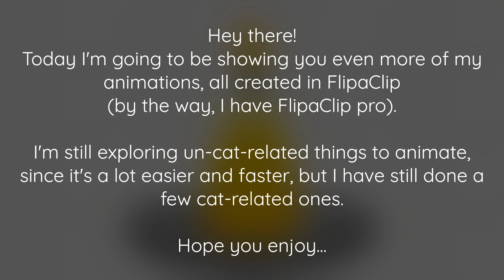FlipaClip Animation Collection #3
Yep, still making more flipaclip animations! I admit, even I'm a little suprised at how many I've created recently!

In this collection, there are five animations that I have created in FlipaClip

I hope you enjoy these (if you did, please leave a like so that I know!).

00:00 - Intro
00:23 - Ping Pong, Bing Boing
00:31 - Melting Away
00:39 - Traced Cat Walk Cycle
00:47 - Lava Flow
00:55 - "Hello"
01:04 - Outro

Also, keep an eye out for my new animation (also made in FlipaClip), which is hopefully coming out soon- it's based off a scene in the Warrior Cats books and will have a voice-over!